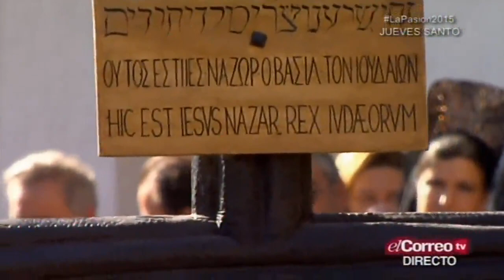2015 - LOS NEGRITOS - CAMPANA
La Hermandad de Los Negritos a su paso por la Plaza de la Campana. Jueves Santo de 2015.
00:00 Cristo de la Fundación
11:14 Virgen de los Ángeles